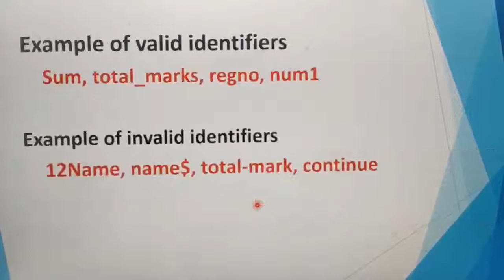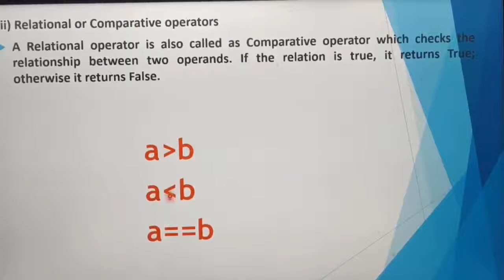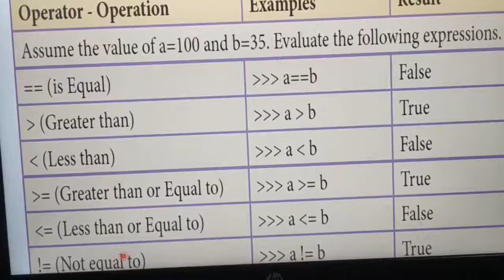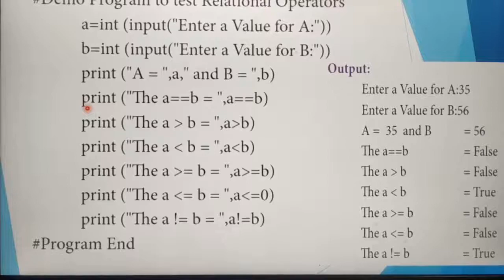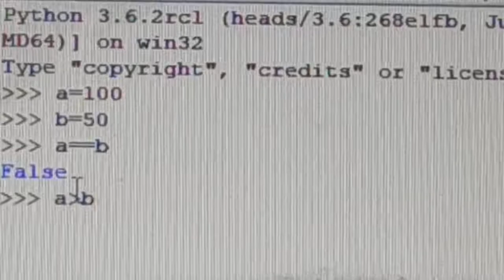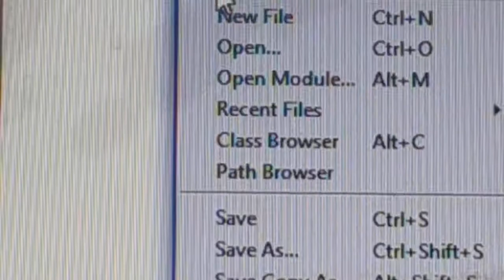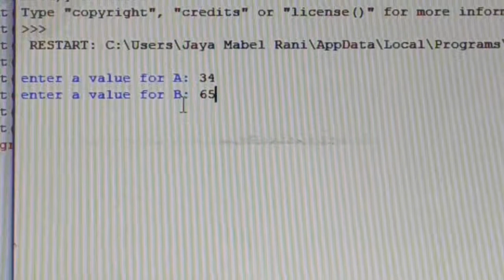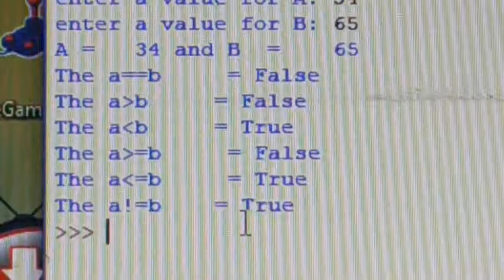Relational operators in Python, Part 6, Chapter 5, Operators, Tokens, in Tamil, A. Jaya Mabel Rani.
12 th standard Computer Science, Based on new syllabus, Tamil Nadu State Board.